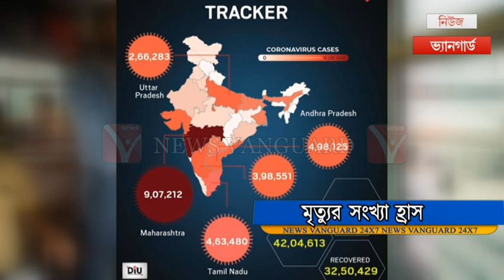দেশে ২৪ ঘন্টার হিসেবে হ্রাস পেল করোনার মৃত্যুর সংখ্যা। সুস্থতার হার ৯৪ শতাংশের অধিক //